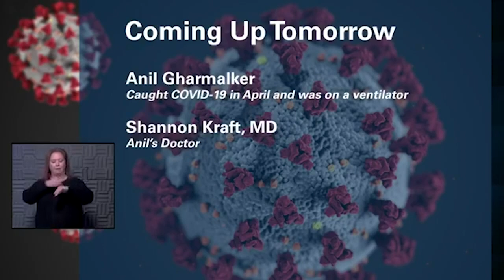Tuesday Media Briefing on COVID-19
Another record number of COVID-19 patients are being treated at The University of Kansas Health System today. 84 patients are hospitalized, up from 80 yesterday. 31 patients are in the ICU, the same as yesterday. 12 patients are on ventilators, up from 11 yesterday. 42 other patients are still hospitalized because of COVID-19 but are out of the acute infection phase, down from 45 yesterday. That’s a total of 126 patients, one more than yesterday. In addition, HaysMed has 27 total COVID-19 inpatients with 3 of those patients in the recovery phase, same as yesterday,
 On the Morning Media Update today was KDHE Secretary Dr. Lee Norman along with KDHE Director of Bureau of Disease and Prevention Phil Griffin. They discussed efforts to slow the infection spread as well as updated distribution plans for the vaccine.
Dr. Norman said conditions are severe around the state. He explained the biggest COVID-19 spreaders used to be nursing homes, prisons and manufacturing plants. Now, he says, it’s household contacts and social gatherings. He’s frustrated that smaller communities have been very slow to get on board with anti-contagion measures like masks and social distancing, which have been proven to work. He says hospitals only have so much influence over city or county-wide mandates. Those decisions are ultimately up to county commissioners. He feels more restrictions work better than fewer restrictions, but it’s a balancing act to keep the economy moving. His advice for Thanksgiving is keep it small, and he warns, “December will be bleak if we screw up Thanksgiving.” He also said help is on the way for smaller hospitals struggling to find other facilities to take care of their sickest COVID-19 patients. It’s a service that he likens to an air traffic control center which will facilitate transfers and transportation, and let medical staff, who often spend hours trying to place one patient, get back to patient care. He says the problem with hospitals setting up tents to handle the surge of patients is finding enough people to staff those tents. He believes the best solution for freeing up beds is to move recovering patients back to their home hospitals. For those who might be resisting the new vaccines when available, he says the medical community is really good about the science, but not so good at “social psychology.” He says it’s important not to talk down to people or tell them “Science conquers all!” Rather, human to human conversations are the best way. He also urges everyone to get a flu shot to help keep even more people out of the already crowded hospitals.
 Phil Griffin outlined the plans for distributing the vaccines as soon as they are available, which could be in the next few weeks. He explained the order of who gets vaccinated and discussed some of the logistical challenges in handling the vaccines, one of which requires storing in a special freezer that reaches 70 degrees below zero. He reminded people who are hesitant to get the vaccine that we are not going to give unsafe vaccines in this country, and to listen to the facts. He also updated the outpatient treatment using monoclonal antibodies, which are already being distributed across the state.
 David Wild, MD, vice president of performance improvement, pointed out that vaccines don’t save lives; vaccinations save lives, and said regardless of which vaccine you get, it will probably come in two doses several weeks apart. There will be a program for reminding people to come back for their second dose, and he said whichever of the two vaccines you receive in the first dose, you must get the same one for the second. He discussed how the current surge of COVID-19 patients has put pressure on the health system and how some patients who can safely delay surgeries for a short time are being asked to do so to handle the increasing numbers. He said regardless of the surge of patients, hospitals are not turning away those who need critical care.  As far as the new rules put in place in area cities, he says anything we do is helpful, but you can’t have rules for every circumstance. He says people must follow the spirit of the rules and not look for loopholes.
 Dana Hawkinson, MD, medical director of infection prevention and control at The University of Kansas Health System, said right now it looks like those who have already had COVID-19 have immunity for about 90 days, but he warns they must still wear a mask and social distance during that time as they can still be carriers of the virus. He warns that face shields alone are not enough protection for you or those around you and that you also need a mask. He anticipates the vaccine will need to be given annually, just like a flu shot.